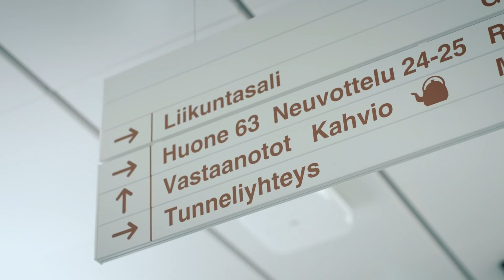A new hospital experience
Nokia and Elisa collaborated on donating a full network of indoor small cells for New Children's Hospital in Helsinki. With the help of this fast Internet connectivity children can enjoy playing games and staying in contact with family and friends while recovering and in the mean time doctors could implement a more flexible way of working.